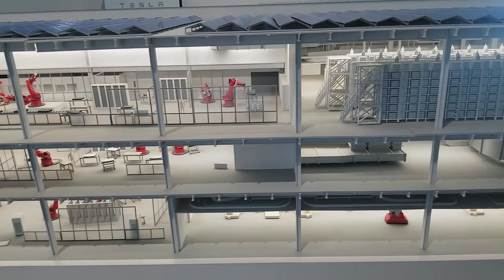Gigafactory 1.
Просто проходил мимо 😏